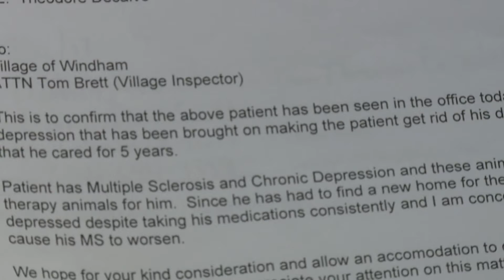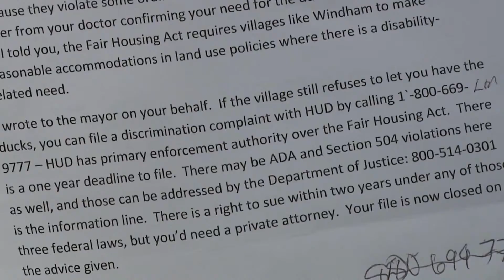MAN PETITONS VILLAGE FOR THERAPY DUCKS